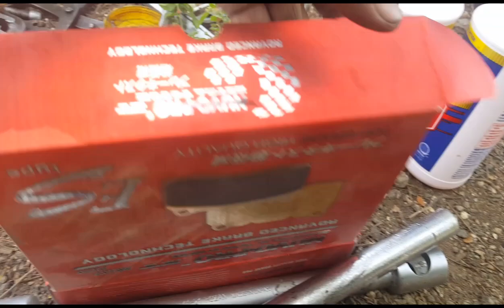Ano ang Dahilan Pag ang Preno naninikit? Panuorin nyo to mga ka brother